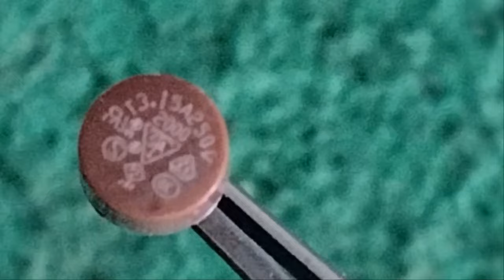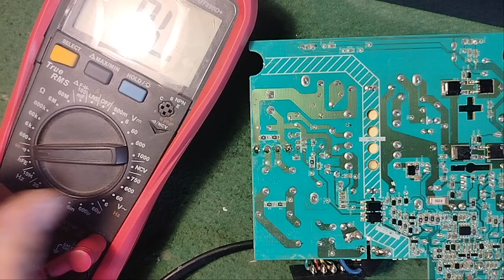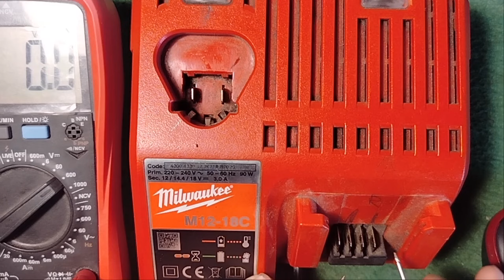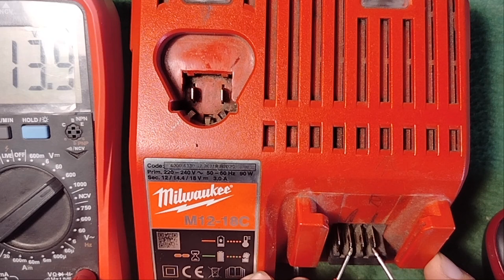Naprawa ładowarki Milwaukee M12-18C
Brak działania i sprawdzenie Mostek i bezpiecznik